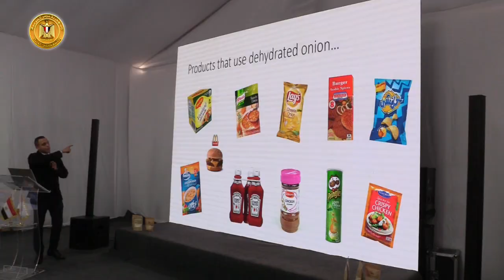رئيس الوزراء يزور عددا من مصانع المنتجات الغذائية بالمنطقة الاستثمارية بالسادس من أكتوبر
مدبولى: الدولة المصرية تعتبر القطاع الخاص شريكا أساسيا لها في مختلف المشروعات التنموية والخدمية التي تنفذها في العديد من القطاعات

رئيس الوزراء يزور مصنعا للبصل المجفف يوفر 2300 فرصة عمل ويصدر منتجات سنويا بـ14 مليون دولار